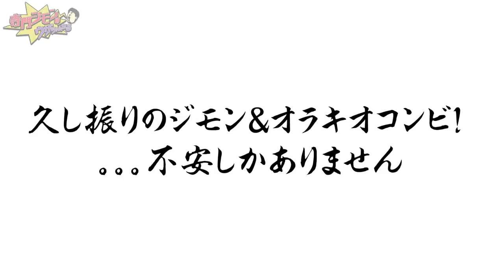【洋食】飲めるほどの柔らかいタンシチュー！さらに洋食屋の絶品カツレツにジモンもとろける！？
久しぶりのジモン＆オラキオコンビ！
アポなし訪問！

【映画「フード・ラック！食運」DVD】
好評発売中！
詳細は下記URLをご覧ください